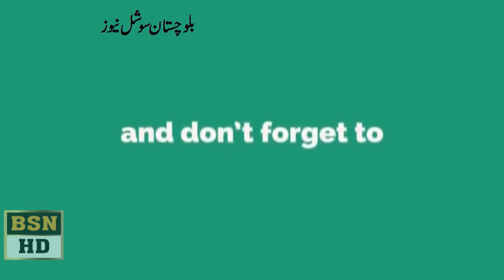MPA Akthar Hussain Langove Speech At Balochistan Assembly